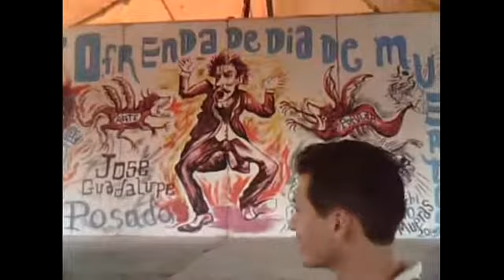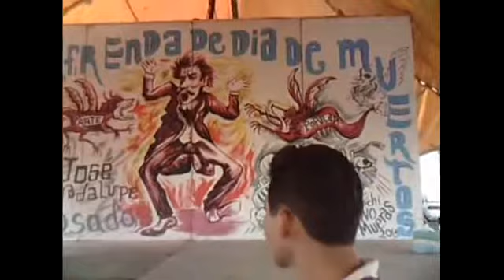Daniel Tercero shortfilms hollywood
KAMASUTRA THE MOVIE WITH DANIEL TERCERO BEST ACTOR IN MOVIES HARLEY HEROE THE MOVIE WITH DANIEL TERCERO BEST ACTOR IN MOVIES  4DX .

semana santa la pelicula con Daniel Tercero best actors hollywood.

Daniel Tercero actor de cine interpreta a un joven apuesto y divertido. Celebrity Daniel Tercero plays the roll of a fantastic, and beautiful boy.

Este vídeo se ha realizado con el creador de presentaciones de diapositivas de YouTube (